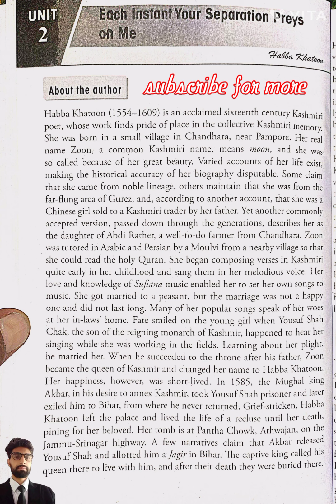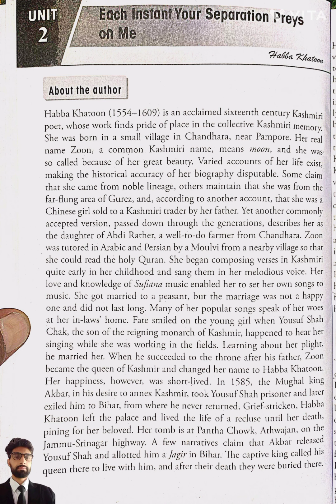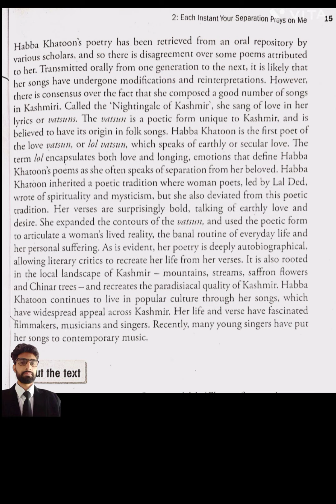habba khatoon||each instant your separation preys on me poetry by habba khatoon 5th sem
5th Mr English poetry start your separation preys on me book explanation by shamim sir
each instant your separation preys on me